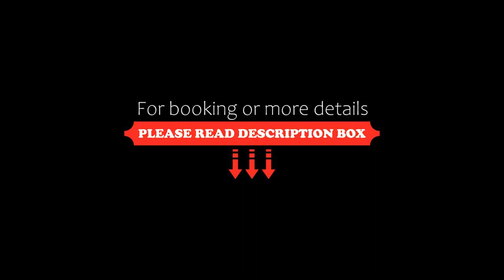Apart Hotel Orilla Mansa, San Martín de los Andes, Argentina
About Property:
Located right on the Main Avenue and only 20 metres from Lacar Lake, Apart Hotel Orilla Mansa offers self-catering apartments with WiFi access in San Martin de los Andes. The property is 200 metres from the Bus Terminal and 400 metres from the city centre.

Apartments at Apart Hotel Orilla Mansa feature a rustic style, wood-paneled walls and detailed decorations. They have LED satellite TVs and well-equipped kitchens, including microwav...
Property Type: Hotel
Address: Avenida San Martin 135, 8370 San Martín de los Andes, Argentina
Searching For
1. Apart Hotel Orilla Mansa - San Martín de los Andes - Argentina
2. Apart Hotel Orilla Mansa - San Martín de los Andes - Argentina Address
3. Apart Hotel Orilla Mansa - San Martín de los Andes - Argentina Rooms
4. Apart Hotel Orilla Mansa - San Martín de los Andes - Argentina Amenities
5. Apart Hotel Orilla Mansa - San Martín de los Andes - Argentina Offers and Deals
Audio Credit:
Track Title: Subway Dreams
Artist: Dan Henig